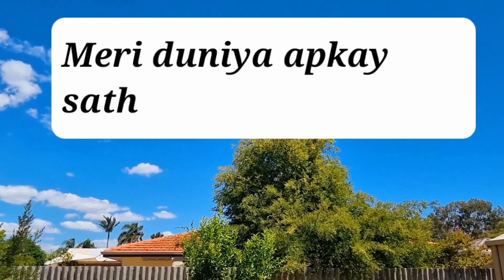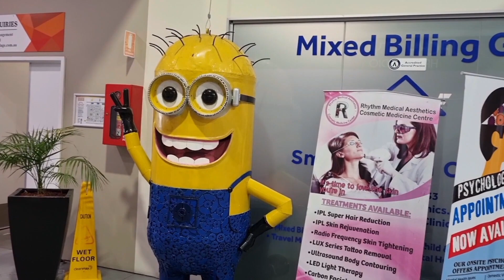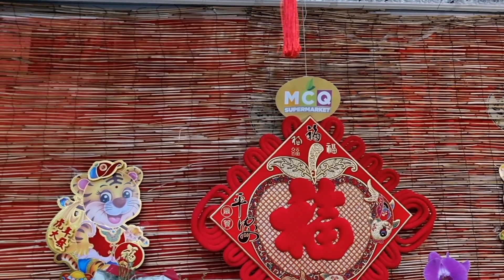The most trending superheros..vlog36